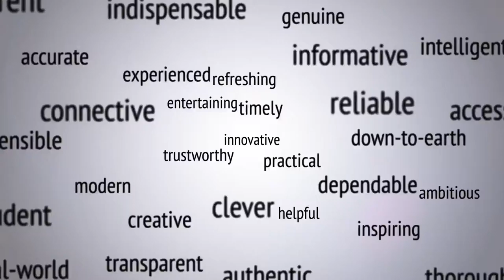Ep. 62: How to Get News Coverage by Hacking Your Way into the Press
In a recent article, friend of the show Sujan Patel shares some of his favorite "hacks" for getting media coverage. As a digital marketer, he reiterates the importance of press releases and getting the attention of the media. We also discuss the week's news PLUS share valuable insights into Google's "RankBrain" -- and talk about how to get ready for it! It's a great show... don't miss it!

Video Podcast » Coming Soon!

Want to join us live?